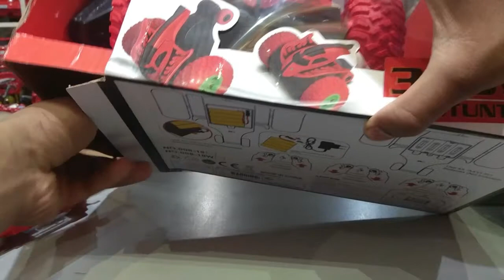STUND RC CAR REVIEW l Toymall l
Thank you for coperating with this video.
You will get all this product from Toymall manjeri
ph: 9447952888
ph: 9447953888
location:Thurakkal junction, manjeri, malappuram, kerala, india
Dt-676123